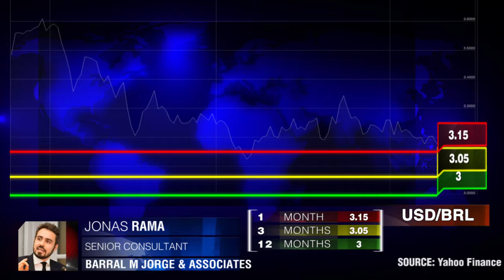USD/BRL und Rohstoffmärkte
Brasilien hebt sich durch das Aumaß seiner wirtschaftlichen und politischen Krise von seinen lateinamerikanischen Pendants ab. Jonas Rama, Barral M Jorge & Associates